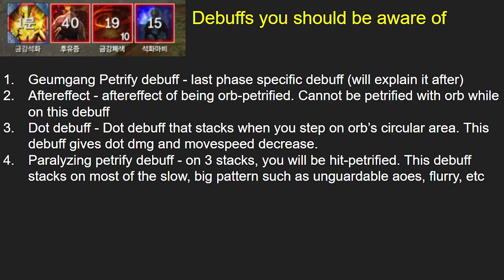Blade and Soul Nykarri Hall of Trails Boss 2 Mechanics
Nykarri Hall of Trails Boss 2 Mechanics
he have a nick name of Akuma as he is closer to Akuma from street fight in looking
so that's mechs for it and some advices about the dungeon and some
attacks
so almost everything u need to know to clear like a beast